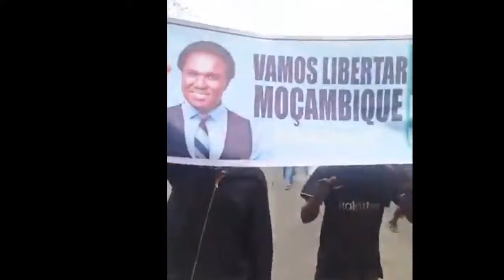POVO NAO QUER FRELIMO DIA 7